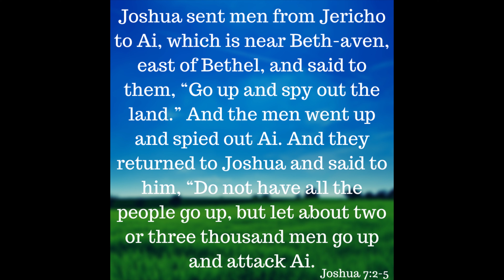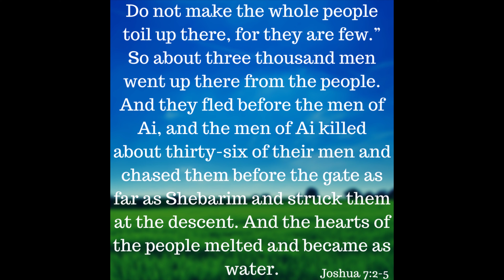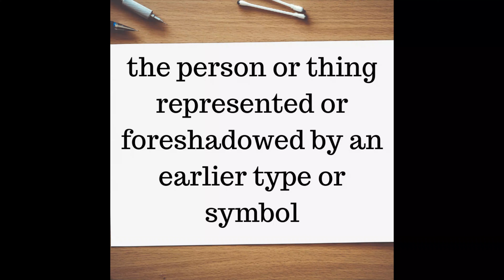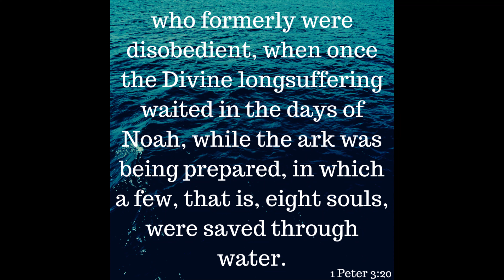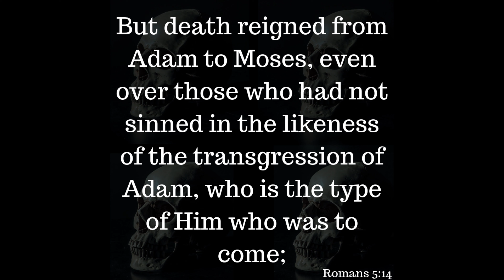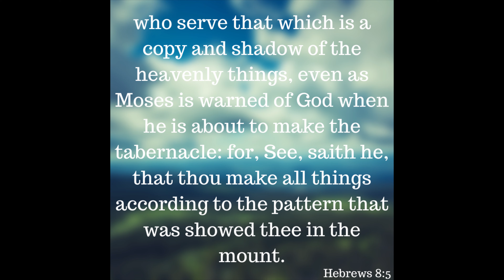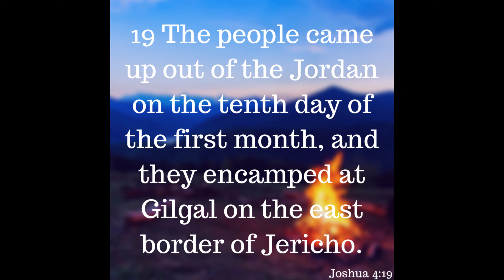AI: The City of Adultery and Idolatry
At some point in time, we all will have a battle with AI (Adultery and Idolatry). For some of us, this is a battle we have to face every single day. For others, it will only be once or twice, nevertheless, the battle at AI is an important one. Join Reverend Kenny Yates as he brings this fiery message opening our eyes to the Do's and Don'ts when fighting AI.

Verses Used:
Joshua 7:2-5
1 Peter 3:20-21
Romans 5:14
Hebrews 10:1
Hebrews 8:5
Joshua 4:19
1 Corinthians 10:2
Joshua 5:2-3
Joshua 7:2
1 Corinthians 5:6
Proverbs 24:33
Ezekiel 32:17-21
Ephesians 6:13-18
1 Corinthians 6:18
1 Corinthians 10:14